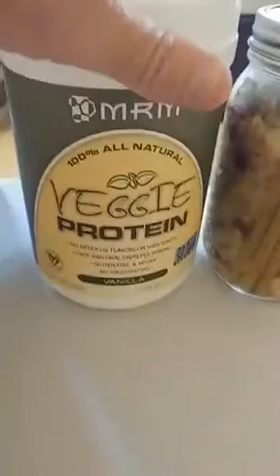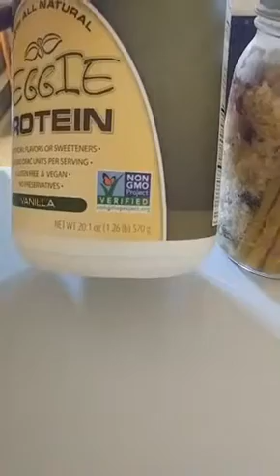Scrap the Weight loss Scale, it's all about Losing Body Fat and how your Clothes Fit